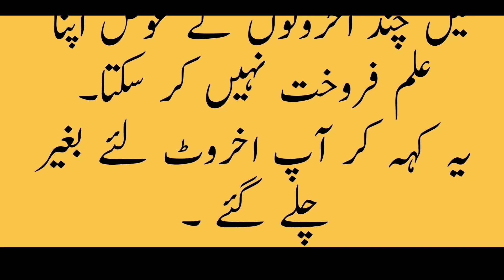islamic history in urdu | islamic videos in urdu | facts in urdu | sabag amoz kahaniyan in urdu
علم بکاؤ چیز نہیں ۔بزرگوں کے واقعات ۔ایمان افروز واقعات

sabag amoz kahaniyan in urdu
urdu story
motivational story in urdu
short story in urdu with moral
sacha waqia in urdu
islamic history
islamic history in urdu
history of islam,history of islam in urdu
islamic stories
baitul muqaddas history in urdu
islam history
urdu islamic history
spanish history in urdu
makkah history in urdu
golden history of islam
islamic battles in urdu
history of spain in urdu

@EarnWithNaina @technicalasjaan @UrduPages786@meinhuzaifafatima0